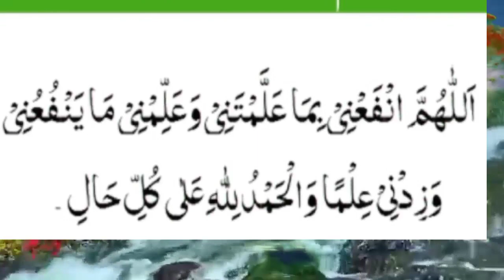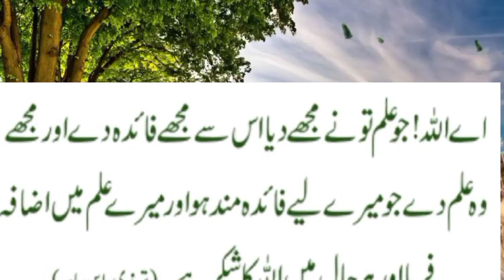daily dua every muslim/جسمانی بیماریوں سے نجات کی دعا/शारीरिक व्याधियों से मुक्ति के लिए प्रार्थना/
daily dua every muslim/جسمانی بیماریوں سے نجات کی دعا/शारीरिक व्याधियों से मुक्ति के लिए प्रार्थना/daily dua every muslim//عشاء کے بعد سو مرتبہ یہ کلمات پڑھیں جنت کے مالک بن جائیں/Prayer for the companionship of the righteous,Prayer to wake up from sleep,saying of the Prophet is to erase sins and saying of the Prophet is the good of this،order of Islam the intention, the clear destination the easy,all The saying of the Holy Prophet is no action without intention,all islamic channel,All Islamic deen shariat chanel, virtue of a servant is to avoid sin,